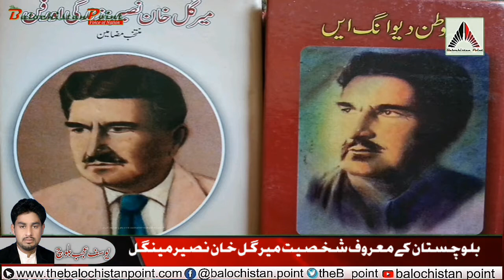Gull Khan Naseer | Baloch Poet and Politician Gull Khan Naseer's biography | Yousaf Ajab's report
Baloch Politician and Poety Gull Khan Naseer biography by  Yousaf Ajab Baloch on The Balochistan Point.